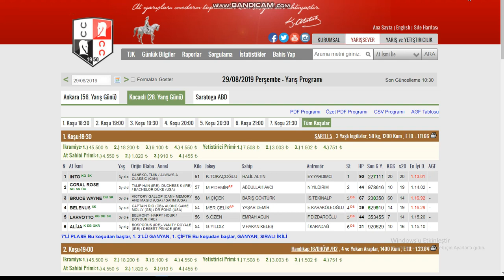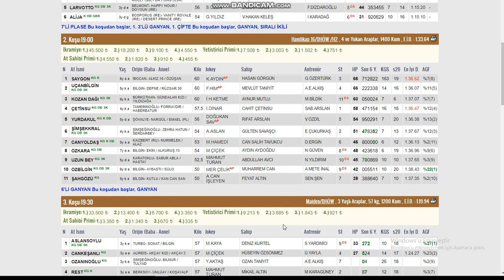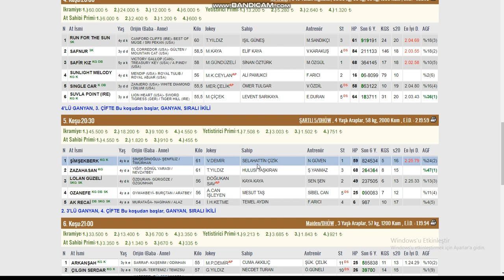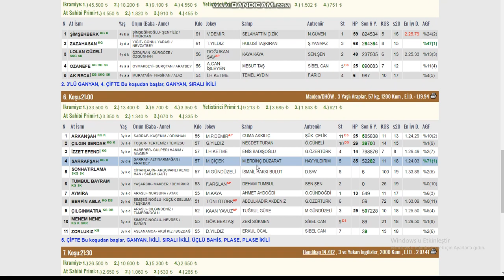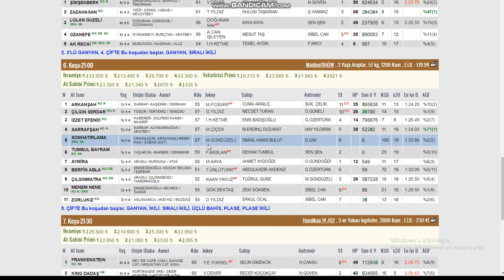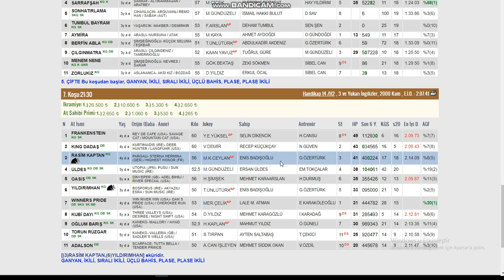29 AĞUSTOS 2019 KOCAELİ ALTILI TAHMİNLERİ KURTARAN GALOP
KURTARANIN KOCAELİ YORUMLARI